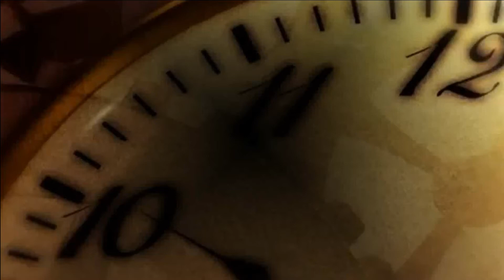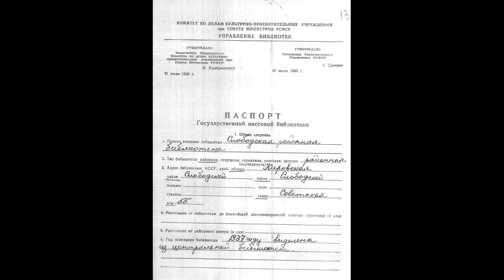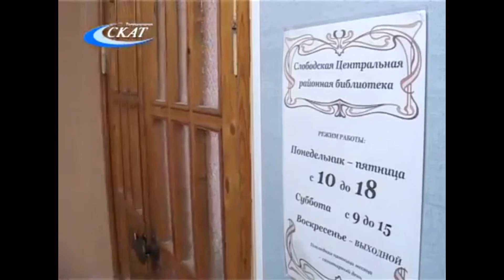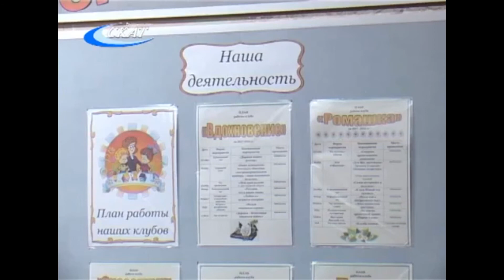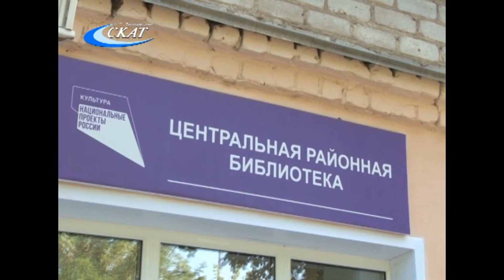Видео экскурсия в историю Слободской Центральной районной библиотеки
мы представляем вашему вниманию видео экскурсию по истории Центральной районной библиотеки Слободской ЦБС во времени от начала двадцатого века до наших дней